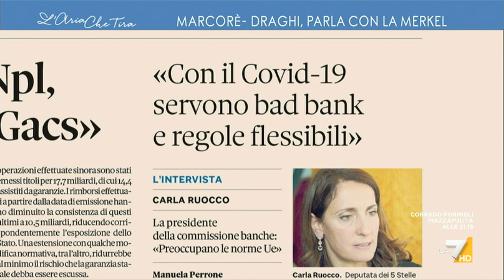Votazione su Rousseau per il governo Draghi, Carla Ruocco: "Ho già votato sì, per noi la ...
Carla Ruocco (M5S): "Ho votato sì ai temi che sono stati portati alla ribalta e che sono stati accolti. Per noi la transizione ecologica è fondamentale e in sé ricomprende un piano infrastrutturale".